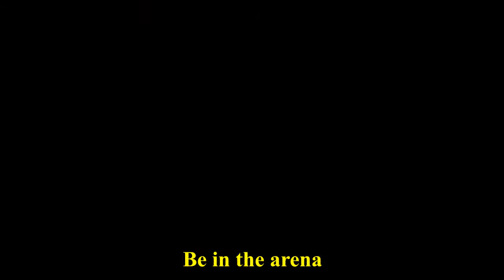This Is Your Quest Chapter 1- Olden Day Explorers - Adventurers - Travelers Teaser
I am going to take you on the most epic journey of all time (which is quite a statement, I know), but let’s not be too shy about what we are doing here. We are going on an exploratory trip and we will follow in the footsteps of the most epic travellers, adventurers and explorers of all time. What you need is to start looking at life with a sense of curiosity. You want to keep learning and growing. Be open and receptive. Become involved in life. Be in the arena. You want to venture to places you haven’t been before. You want to do things that you haven’t done before. You want to dance in the rain an get wet. You want to take your time to think and pause and meditate, to reflect on who you are and what you want to be. You want to gaze through a window and breathe, taking in the beauty of the scenery